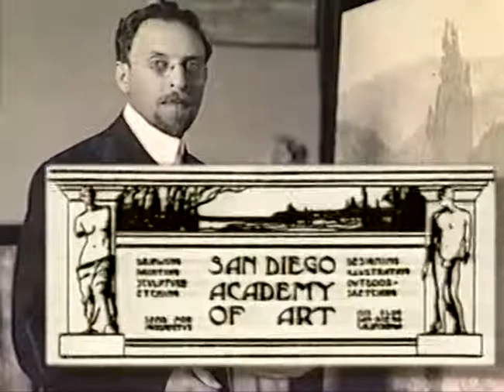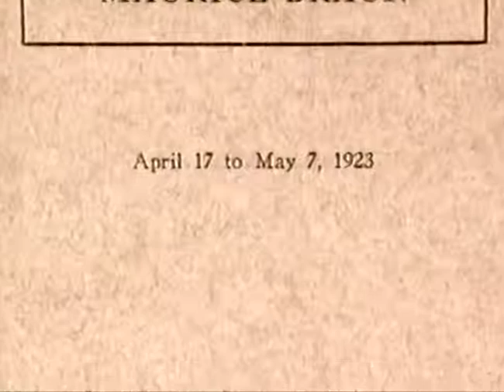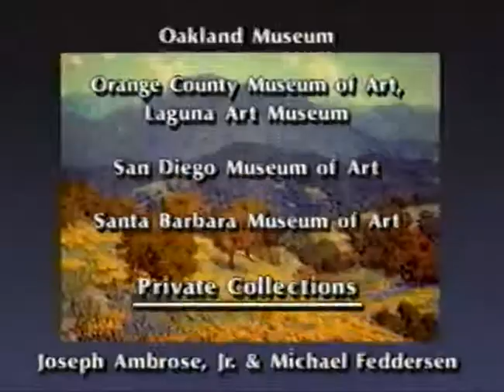Inspirations Of California Episode 3 Early Art In Laguna Beach & San Diego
This is episode three of a four part series collectively titled
Inspirations Of California: Early Currents In Art 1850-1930
It was produced by the PBS station of Los Angeles, California KOCE TV in 1996
This video was uploaded for the sole purpose of preservation of a piece of unique older media to keep it from becoming lost. No infringement is intended.